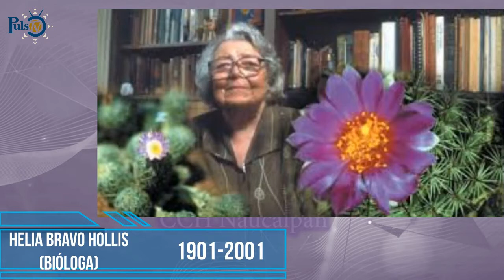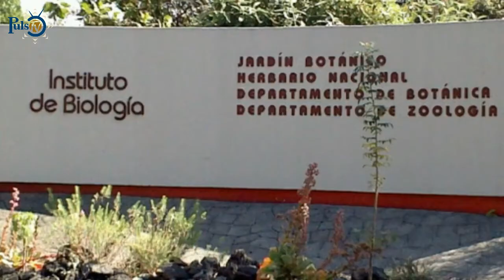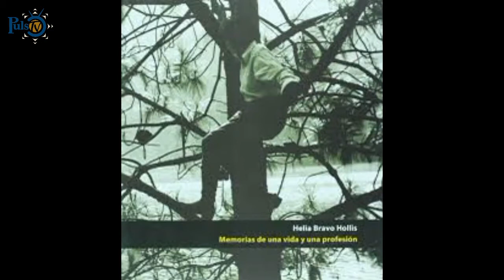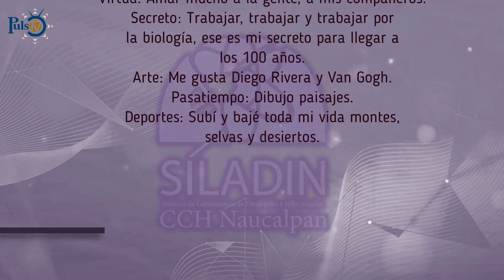Se lo debemos a ellas | Helia Bravo Hollis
Helia Bravo Hollis fue una científica y botánica mexicana, distinguida con los títulos de Investigadora Emérita y doctora honoris causa de la UNAM